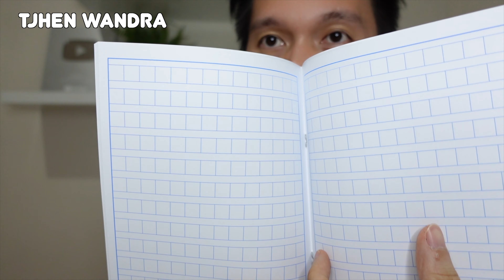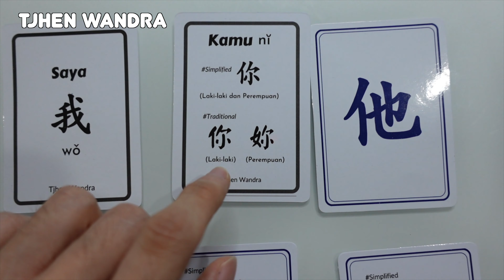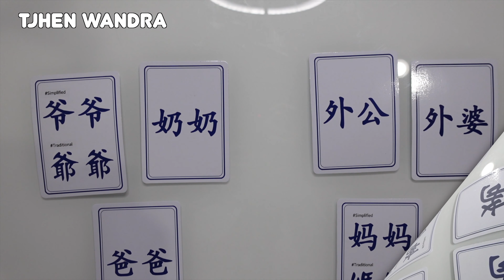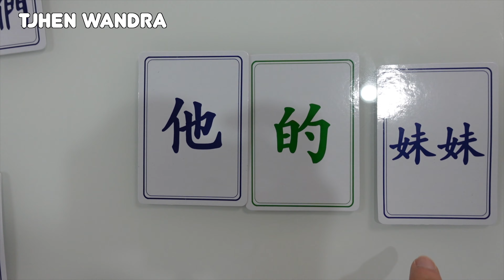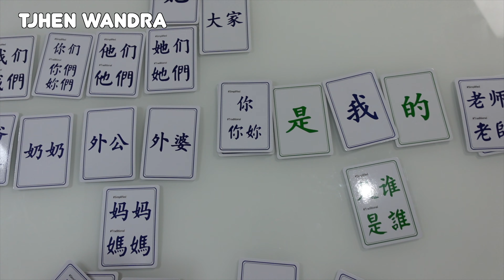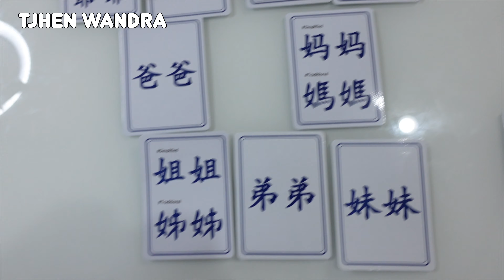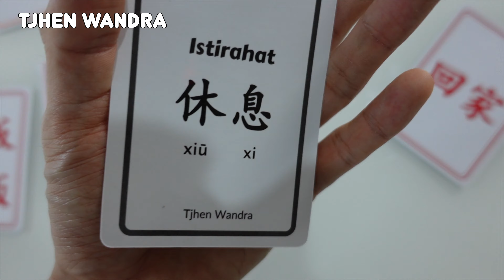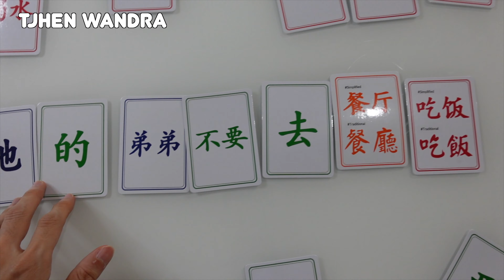Tutorial Flashcard Seribu Kalimat Bahasa Mandarin Tjhen Wandra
Link Pemesanan Flashcard